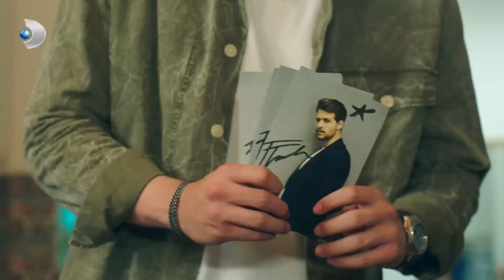Asya'nın Nezarethane Günlükleri - Seversin 3. Bölüm